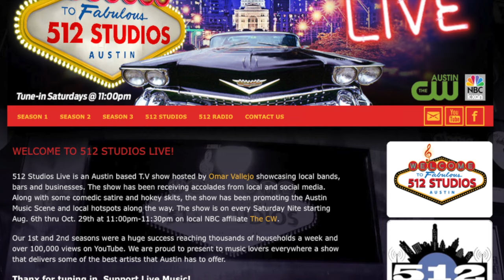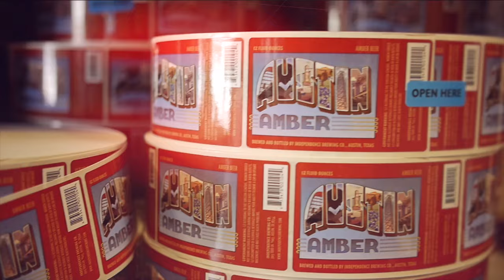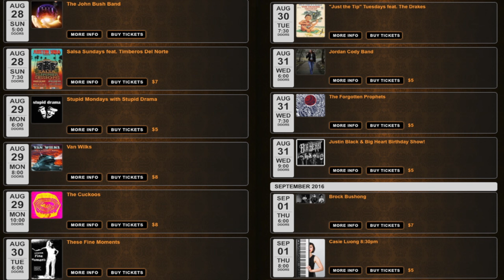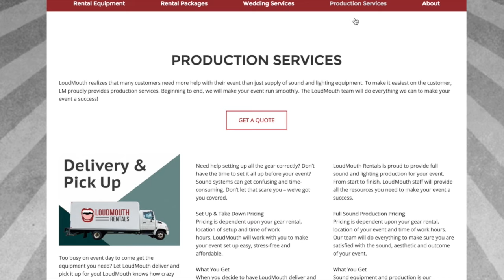512 Studios Live S3 Epi 4 featuring The Mammoths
The Mammoths performs 4 songs at 512 Studios. Aired on Aug 27th on the CW Austin.